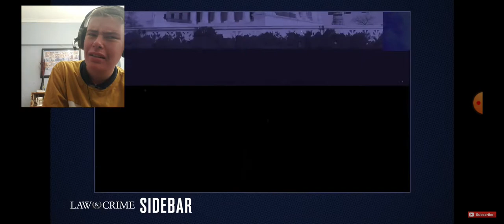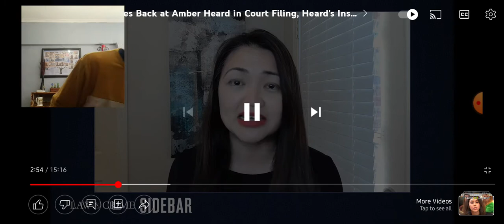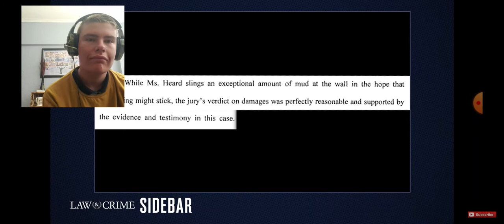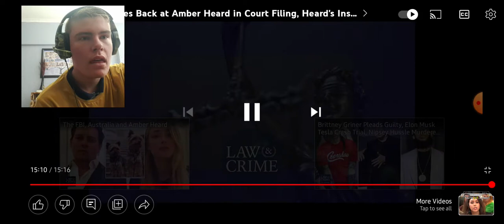imstilljohn Reacts to-Johnny Depp vs Amber Heard/Company Sue's Heard